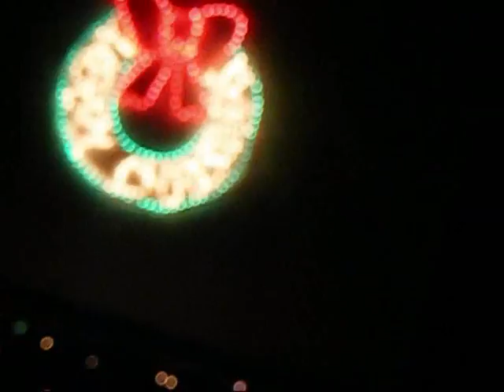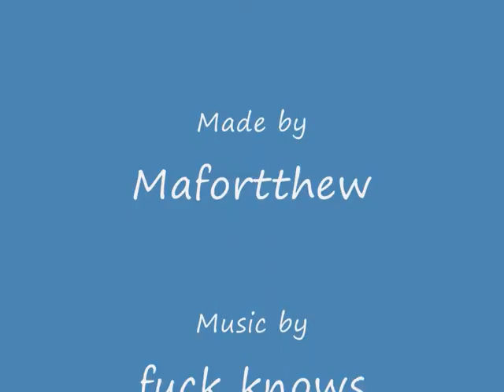chrimbo lights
watching the loverly christmas vids